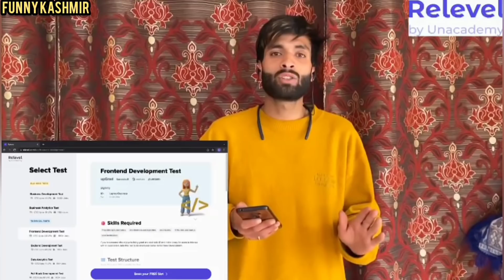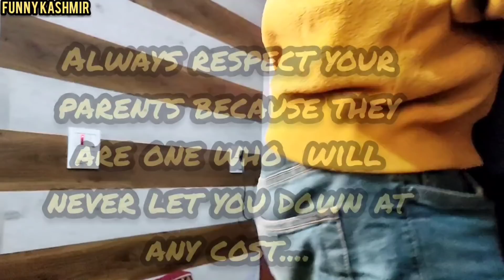Aalsi Nechu || Funny and emotional video by Funny Kashmir